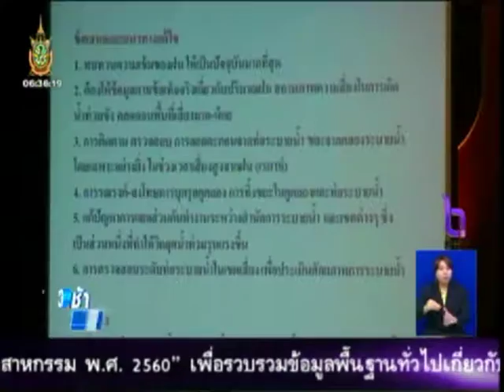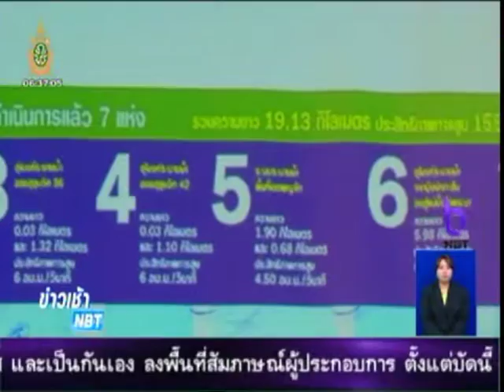วสท.แถลงกรณีน้ำท่วมรอระบาย กรุงเทพมหานคร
11.NBT รายการข่าวเช้า วันที่ 02.07.59 เวลา 06.36 น.ความยาว 01.28 นาที
จากเหตุการณ์ฝนตกหนักคืนวันที่ 20 มิถุนายน 2559 ต่อเนื่องถึงเช้าวันที่ 21 ก่อให้เกิดปัญหาน้ำท่วมขังใน 36 พื้นที่ทั่วกรุงเทพมหานคร นำมาสู่ปัญหาจราจรอย่างหนักในหลายพื้นที่ ซึ่งต่อมาผู้ว่าราชการกรุงเทมหานครได้ออกมาแถลงถึงสถานการณ์ดังกล่าวว่าเกิดจากฝนตกหนักเป็นประวัติการณ์ รวมทั้งลักษณะทางกายภาพของกรุงเทพฯ เป็นเมืองต่ำ จะต้องมีน้ำรอระบาย ประกอบกับปัญหาขยะอุดตันท่อระบายน้ำและคลองรับน้ำต่างๆ เป็นอุปสรรคต่อการระบายน้ำ โดยยืนยันว่าประสิทธิภาพการรอระบายน้ำของ กทม.ดีขึ้นและในอนาคตเมื่อการก่อสร้างอุโมงค์ยักษ์เสร็จสมบูรณ์จะทำให้การแก้ปัญหามีประสิทธิภาพดีขึ้น รวมทั้งขอให้เรียกสถานการณ์ครั้งนี้ว่า “น้ำรอระบาย”

วิศวกรรมสถานแห่งประเทศไทย ในประพบรมราชูปถัมภ์ (วสท.) เห็นว่าการให้ข้อมูลของผู้ว่าฯ กทม. ดังกล่าวข้างต้นก่อให้เกิดความเข้าใจผิดของสาธารณชนและสื่อมวลชน ทั้งต่อสถานการณ์ที่เกิดขึ้นและต่อศักยภาพการระบายน้ำของ กทม. เอง รวมทั้ง ศัพท์ใหม่ “น้ำรอระบาย” ที่ผู้ว่าฯ กทม.บัญญัติขึ้นใหม่นั้นไม่เหมาะสมต่อการอ้างถึงในการบริหารจัดการน้ำ ก่อให้เกิดความเข้าใจที่คลาดเคลื่อนในแวดวงอุทกศาสตร์และชลศาสตร์ จึงได้จัดงานแถลงทางวิชาการต่อ “กรณีน้ำท่วมรอระบายของกรุงเทพมหานคร” เมื่อวันที่ 30 มิถุนายน 2559 นำโดย รศ. ดร. บัญชา ขวัญยืน ประธานคณะอนุกรรมการสาขาวิศวกรรมแหล่งน้ำ วสท. ร่วมด้วย รศ. ดร. สุวัฒนา จิตตลดากร ผศ. ทีฆวุฒิ พุทธภิรมย์ ที่ปรึกษาคณะอนุกรรมการสาขาวิศวกรรมแหล่งน้ำ ดร.สุรศักดิ์ คลังสุภาวิพัฒน์ คณะอนุกรรมการสาขาวิศวกรรมแหล่งน้ำ และ ผศ. ดร. สิตางศุ์ พิลัยหล้า เลขานุการ คณะอนุกรรมการสาขาวิศวกรรมแหล่งน้ำ

ฝ่ายประชาสัมพันธ์ วสท.
PR AGENCY : บริษัท เบรนเอเซีย คอมมิวนิเคชั่น จำกัด (BrainAsia Communication)